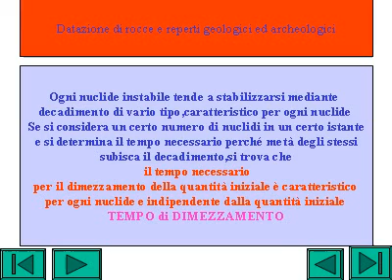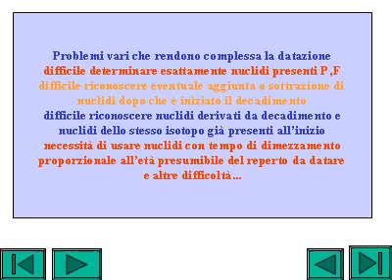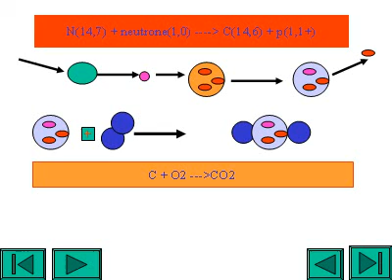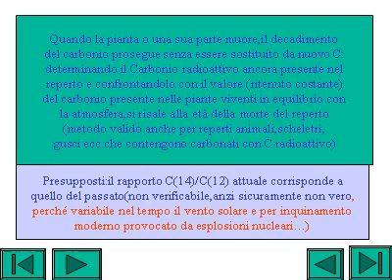applicazioni.avi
applicazioni di isotopi radioattivi
video da ppt convertita